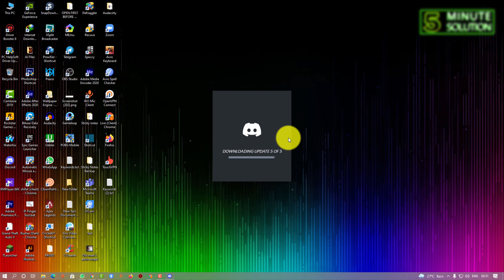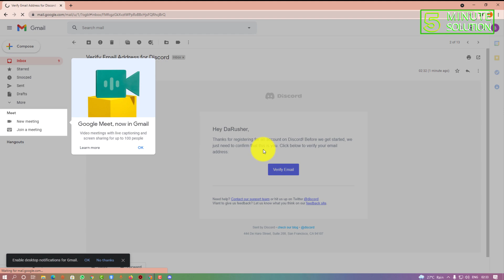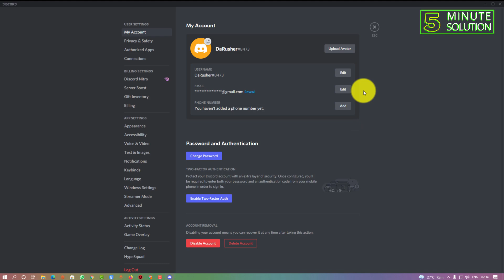How to create discord account 2024 [EASY]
Creating a Discord Account
Go to discordapp.com.
Click Open Discord in your browser.
Enter the username you want to use and click the arrow.
Complete the Captcha as directed.
A popup will appear and give you the option to Get Started with creating a new server, or skipping ahead to finish creating your account.